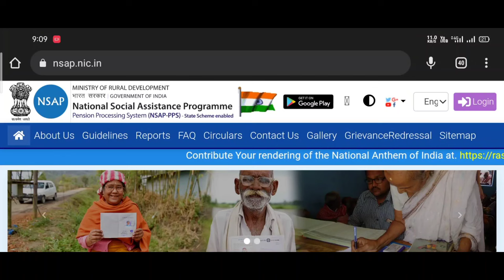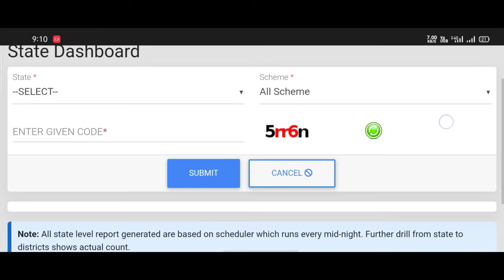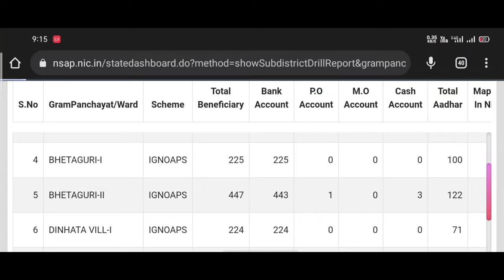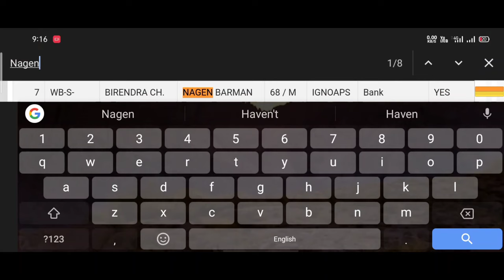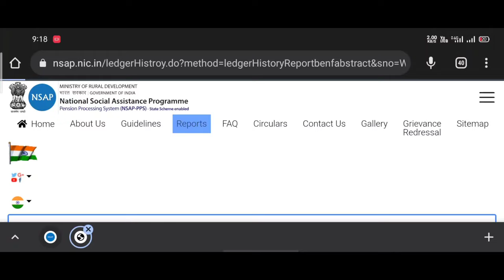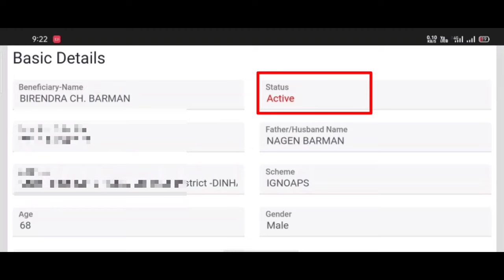Old Pension List 2023 West Bengal|| Old Age Pension Status Check|| widow pension list|| govt. screme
Old Pension List 2022 West Bengal|| Old Age Pension Status Check|| widow pension list|| govt. screme

Old Age Pension List West Bengal 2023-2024 || Old Age Pension Status Check || Widow Pension List ||